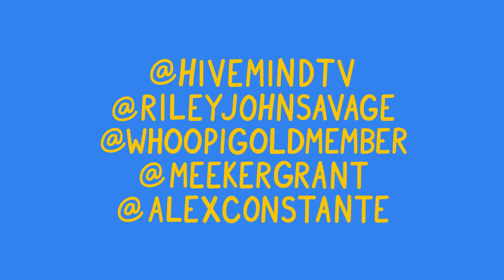Guess the Song from 1/8 Second of Audio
We have lost it. We are guessing songs from only 1/8 SECONDS of audio. We hear an eighth of a second (0.125) from a song and have to guess what it is. Dignan vs. Riley vs. YOU (you know who you are you clown)

Comment "its clear dignan isn't used to the outside world anymore but he did his best to blend in" if you're reading this.